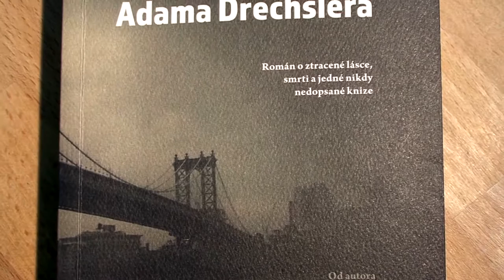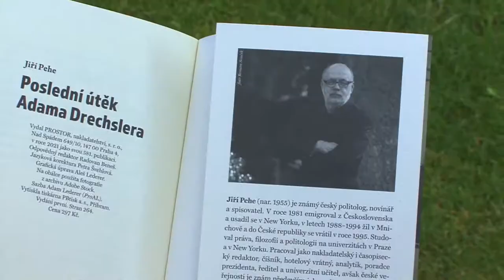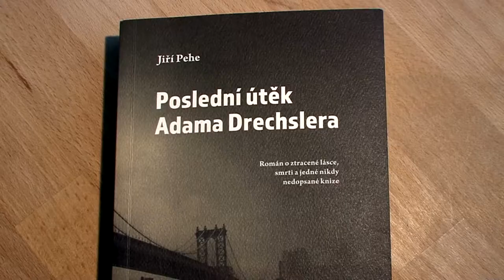Pehe Drachsler 4min FB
Nový román Jiřího Pehe_Poslední útěk Adama Drechslera_nakladatelství PROSTOR